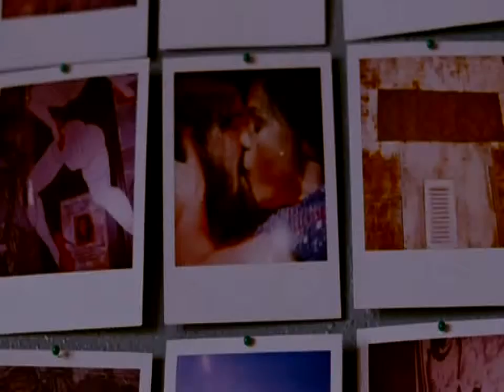Clemence Poesy & Gaspard Ulliel| Sofia & Mark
Song: Snow Patrol -- Somewhere A Clock Is Ticking